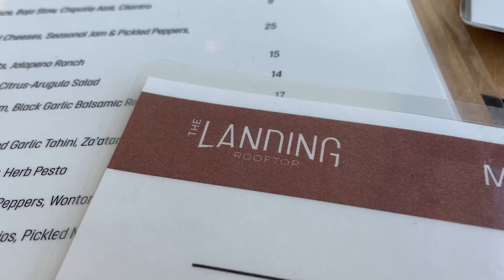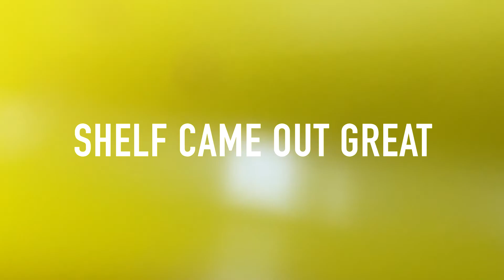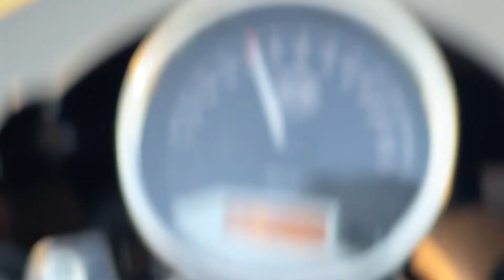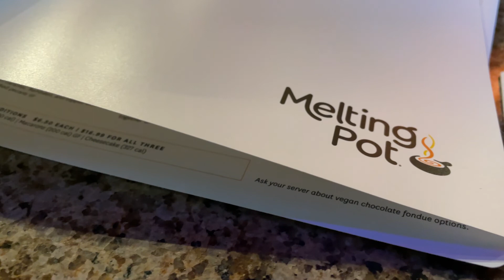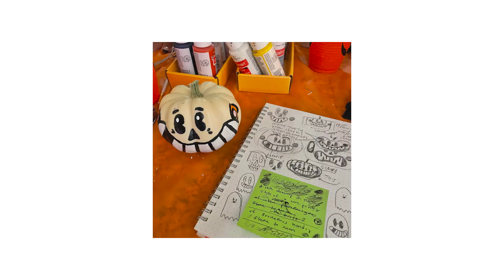VLOG 44 [Halloween Party and Home Improvement]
Howdie! Welcome back if you’re a follower, and welcome to the party if you're new to my channel! Vlog 44 time! In this episode of a week in the life, we'll catch a launch, paint pumpkins at a Halloween Party, surf with Matt, melt some cheese, eat pizza, and do some home improvement! Between those activities will be the usual nonsense of taking pictures, hanging with Nanook, opening a few packages, and taking selfies in the BigMirror. Join me on this adventure!

Take care, and I’ll see ya out there.